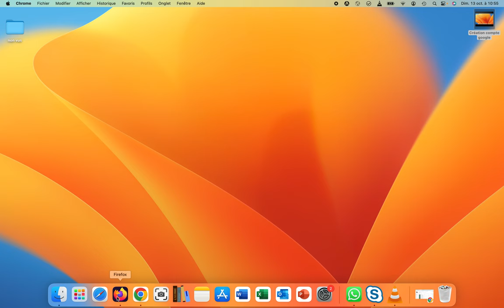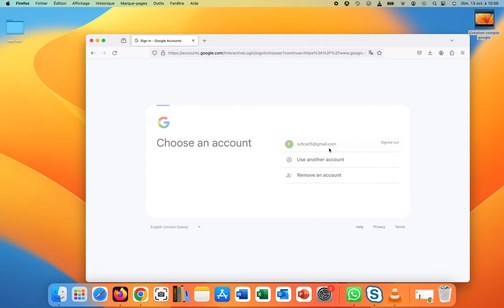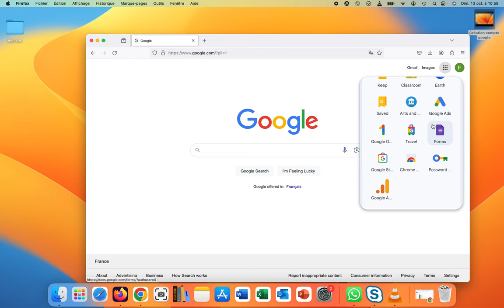Connexion à un compte Google (Google Forms 002)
Comment se connecter à mon compte Google. Une fois connecté, je pourrai accéder aux Google Apps et ainsi créer mon questionnaire Google.